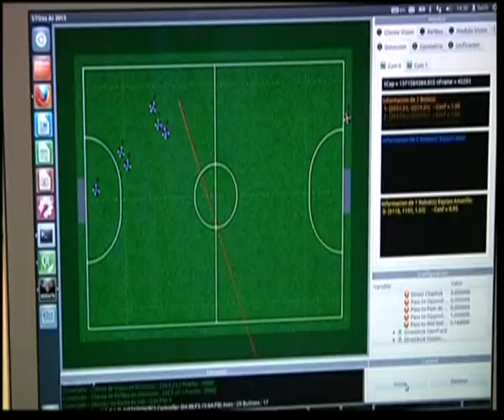Cận cảnh đội bóng rôbốt tham gia Robocup 2013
Tuần sau giải bóng đá robot RoboCup 2013 tại Hà Lan sẽ chính thức khai mạc. Tham gia giải lần này có đội bóng robot đến từ Colombia, hiện các kĩ sư và các cầu thủ robot đang tích cực luyện tập hi vọng có giải trong lần tham gia đầu tư của mình.